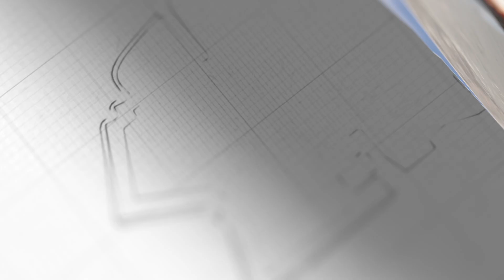戰場情勢劇變，俄軍如入無人之境，為請中國出山，烏高層急訪塞鐵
北方完全不設防？ 俄軍取得意外進展，美媒警告：烏克蘭別上當